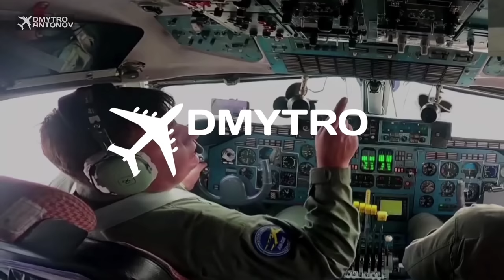Забуте відео. Музей Авіації. Відрядження в Ісландію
CARD - 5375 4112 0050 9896